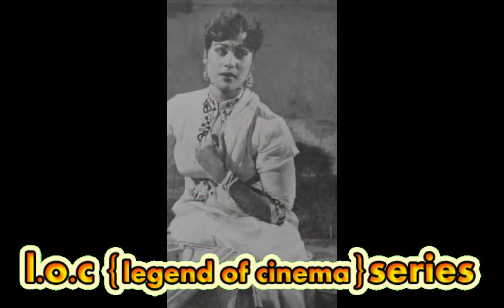musarat nazir aur arab shiekh ka waqia nusarat nazir biography musarat nazir songs musarat nazir old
loc legend of cinema series part 47 musarat nazir biograpgy
musarat nazir aur arab shiekh ka waqia nusarat nazir biography musarat nazir songs musarat nazir old songs.

Musarrat Nazir Khawaja (Urdu: مسرت نذیر; born 13 October 1940) is a Pakistani singer and film actress, who acted in many Urdu and Punjabi films. She, many years later, also sang solo, mostly wedding and folk songs.

Early life
Her parents were a Punjabi middle-class family Kashmiri origin from Lahore.[1] Her father Khwaja Nazir Ahmed, worked as a registered contractor in Lahore Municipal corporation.[2][3] Early in her life, her parents wanted her to be a doctor, and provided her with the best possible education they could afford. Musarrat passed the matriculation examination (10th grade) with distinction and passed the intermediate examination (12th grade) from Kinnaird College in Lahore.[2][3]

Career
She had keen interest in music and began singing for Radio Pakistan in the early 1950s. However, insufficient money from the radio took her to the film director, Anwar Kamal Pasha in 1955. She explained to Pasha about her strong desire to sing for the movies. Instead, Pasha suggested to her to become an actress. Musarrat needed her parents' approval. Pasha himself met Musarrat's father and convinced him to allow his daughter to work in the movie industry as a singer and actress.

Anwar Kamal Pasha changed Musarrat's name to Chandani and signed her up for a side role in his movie. Hence, Chandani made her debut with Sabiha Khanum and Nayyar Sultana in Pasha's film Qatil in 1955. Her role was secondary but effective.[2]

Sheikh Lateef of Capital Films, Lahore planned to make a Punjabi film, 'Pattan (1955)'. Lateef's friend, poet and script writer, Baba Aalam Siah Posh, advised him to cast Chandani (Musarrat Nazir) in the film. Sheikh Lateef agreed. This was the debut of Musarrat Nazir in Punjabi films, with a nickname Chandani. Then Chandani appeared in the hit Punjabi film, Pattan (1955), with her real name, Musarrat Nazir.

She played the lead role opposite Santosh Kumar in Pattan (1955). The producer was Sheikh Lateef and the film was directed by Luqman. The film Pattan opened the doors for Musarrat in the Punjabi film industry, which led her to the hit film Patay Khan (1955). She was the supporting actress. The film was produced by film actress Shammi and Musarrat Nazir acted in a supporting role along with Noor Jehan and Aslam Pervaiz. Her main competitor actresses, in those days, were Sabiha Khanum, Yasmin and Noor Jehan.[4]

Personal life
She was born on 13 October 1940 .[5] She is married to a physician Arshad Majeed and has lived in Canada since 1965.[4] They have three grown-up children in 2005. Musarrat Nazir gave up her film career that was then at its peak for her would-be husband and agreed to move to Canada with him.[2]

Musarrat Nazir and Arshad Majeed wanted to return to Pakistan and settle in Lahore in the late 1970s. Arshad Majeed wanted to set up a hospital in Lahore and they had gone ahead and bought a home there for this purpose which they still own and maintain in 2005. After spending a lot of money, months of struggle and running around, Arshad Majeed gave up.

musarrat nazir songs, musarrat nazir now, musarrat nazir new pic, musarrat nazir daughter, musarrat nazir ke gane musarrat nazir family pics, musarrat nazir husband, musarrat nazir in canda, musarrat nazir panjabi songs musarrat nazir wedding song, MASURRAT NAZIR ACTRESS UNTOLD STORY, مسرت نزیر گلوکارہ کی کہانی, Mera Laung Gawacha,Chitta Kukkar,,Mathe Te Chamkan Wal,Chale To Kat Hi Jaye Ga Safar,Lathe Di Chadar,Mehndi Ni Mehndi,Madhaniyan,Chitta Kukad Banere Te,musarat nazir biography,musarat nazir story,musarat nazir death news,musarat nazir pass away,musarat nazir wafat khabar,musarat nazir inteqal kar gayi,musarat nazir documentary,